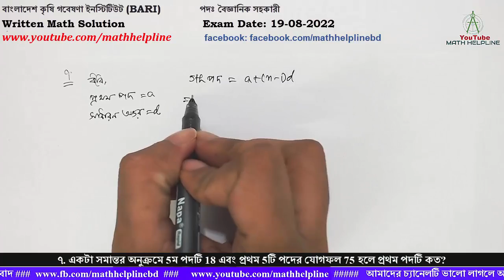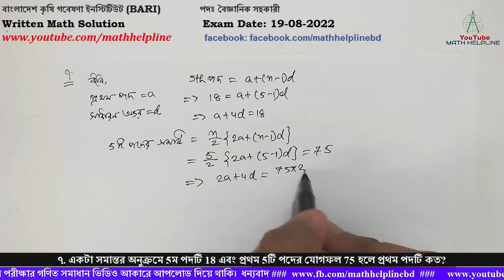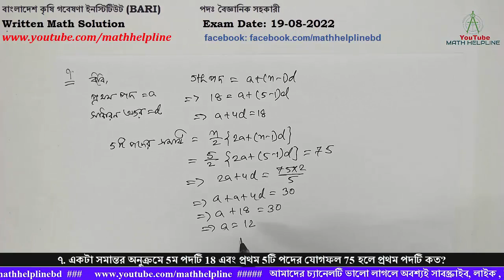বাংলাদেশ কৃষি গবেষণা ইনস্টিটিউট (BARI) বৈজ্ঞানিক সহকারী Written Math Solution Exam Date: 19-08-2022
বাংলাদেশ কৃষি গবেষণা ইনস্টিটিউট (BARI)
পদঃ বৈজ্ঞানিক সহকারী

৭. একটা সমান্তর অনুক্রমে 5ম পদটি 18 এবং প্রথম 5টি পদের যোগফল 75 হলে প্রথম পদটি কত?
৮. a+b=c হলে a3 + b3 +3abc =কত?